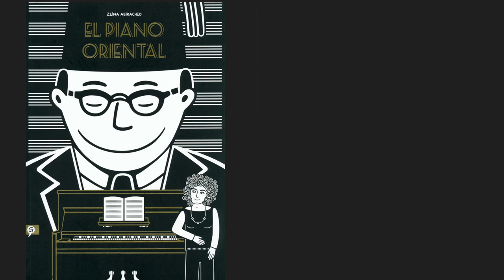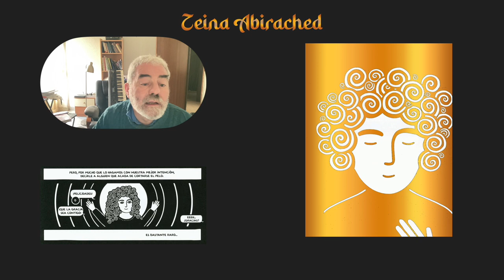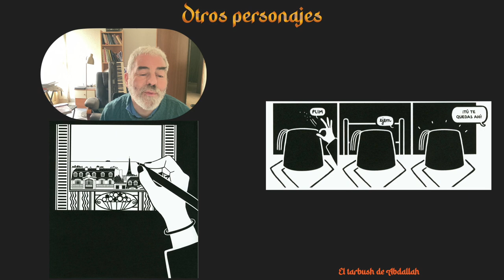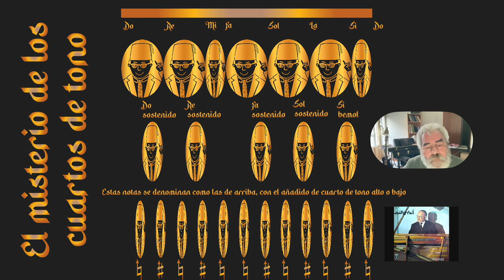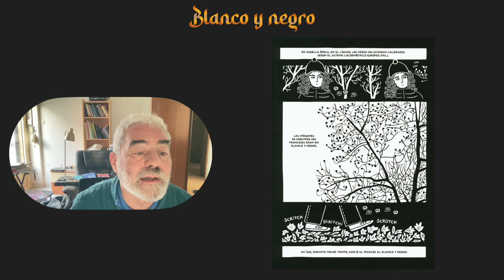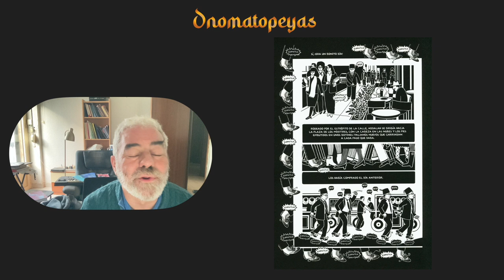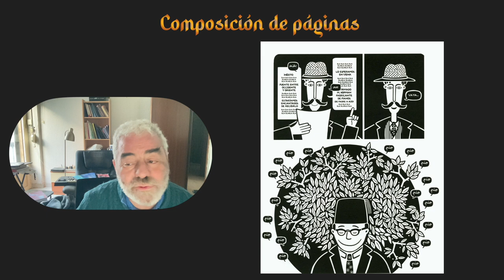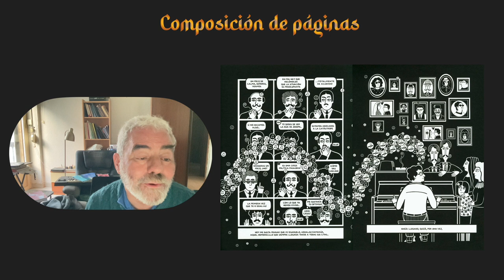El Piano Oriental Las viñetas del Violín Blanco.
Séptimo vídeo de “Las viñetas del violín blanco”, serie dedicada a explorar las relaciones entre música y cómic. Comentarios sobre “El Piano Oriental”, de Zeina Abirached. Todas las imágenes y sonidos son propiedad de sus autores, se citan aquí con mera intención explicativa.